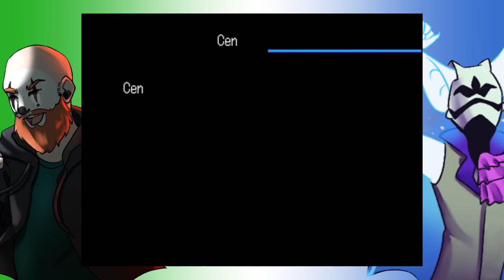Dawning of a new Adventure - Digimon World 3 #1 - Too Many Games!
Frozn takes the lead on a series that Kaiden has next to no experience with in this run! It's gonna be a long run and we're not cutting any grinding out at all, so buckle in and get ready for some nice chats, some random funnies, and a lot of stupid antics. I honestly can't wait to see where this goes!

Channel Art by Limeade Crimeade (@LimeadeCrimeade on Twitter)